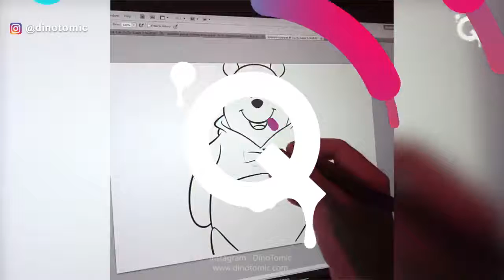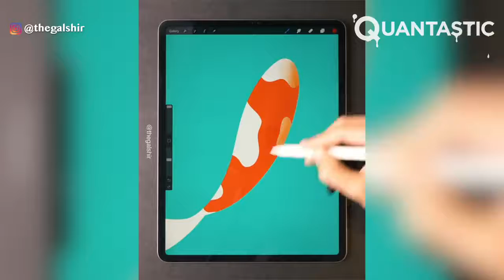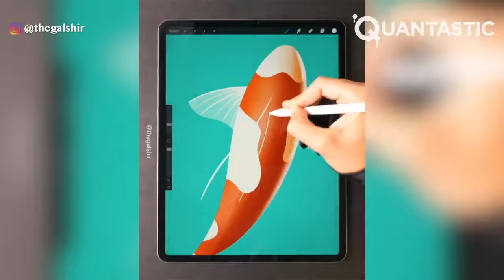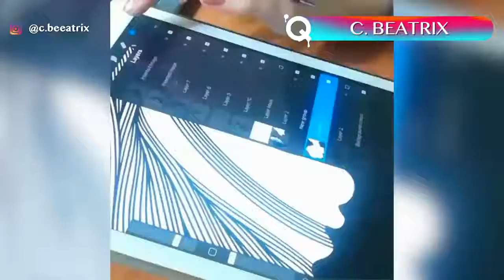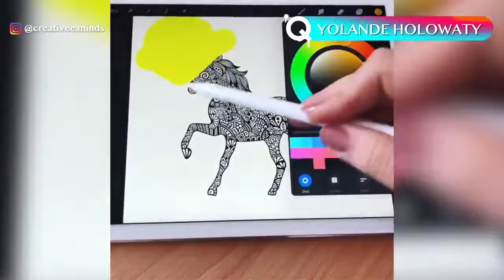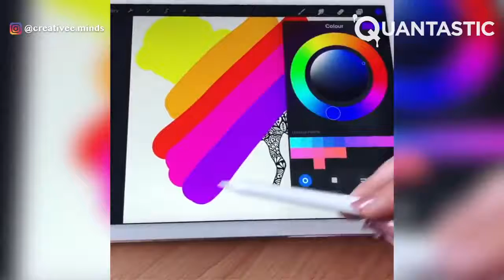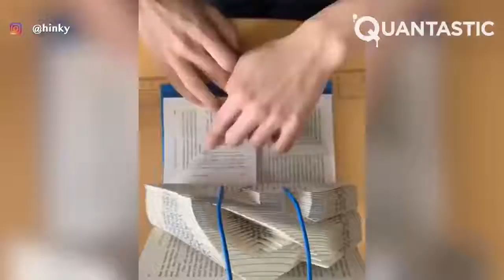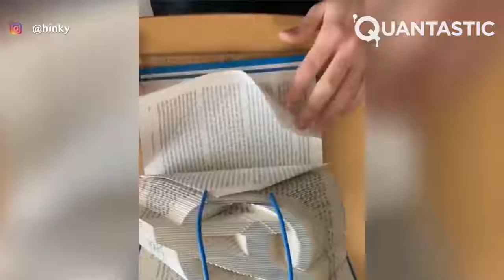Creative People Who Are On Another Level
Are these some of the most creative and mind-blowing artists you’ve ever seen? Yeah.. thought so!

The artists selected for this video are extremely creative people who look forward to the wonderful challenge of making a new creation that has never been seen before. Lettering, sand drawings, fire, digital drawing, paper-folding, colourful dots… You name it!

Creativity has many shapes, forms and ways to be expressed through art. And at Quantastic we think that with commitment, training and some knowledge, everyone can develop a creative mind! Do you need some tips on how to get started and find inspiration for your next great creation?

Hey! Don't forget to check out the artists' full work:

He’s been passionate about drawing since a young age, by the time he would be 26 years old he wanted to be a good/great artist known internationally, And now, passed the age of 26 years old, he is one of the most special and different artists in the world.

Brandon Rolin is a Colorado artist who specializes in dot paintings. Using thousands of colorful dots he creates intricate compositions that result in a feast for the eye. It's fascinating that dots are so simple by nature, yet they combine to create very complex and beautiful patterns.

Ilka managed to immortalize the beauty of the fluid art into solid pieces. She can simulate the sea foam in a solid crystal: the beach in your hand!

Gal Shir is a young digital artist. What does it mean to be a digital artist? It means that his pieces are not made on paper. They are made on a digital screen, which make them even more special and mesmerizing to watch!

James is an artist somewhat different from the rest. His talent is based on the drawing of handmade commercial logos. He is a lettering artist who shares his creative process through technique workshops, public speaking, and creating viral art videos.

C. BEATRIX
"Beatrix is a mixed-media artist, with a strong focus on watercolor and line-work. Her aesthetics consists mainly in experimenting with intricate flowing lines, which she often incorporates into abstract and/or fantasy pieces.

Once Sena decided to leave the corporate world for good, she opened a new page in her life and decided to follow her biggest passion, art! She loves bringing fruitful colors to the lives of others and she enjoys spreading her joy in many places around the world.

Yolande loves drawing patterns, and we love the patterns she draws! The artist from Brisbane, Australia, also sells stickers and prints of her handmade works!

A landscape in an amulet. The way this amazing artist can recreate so realistic landscapes in a little resin amulet will amuse you in so many ways. Check him, it's worth it!

D. HINKLAY
This is pure creativity! This artist make sculptures out of books by folding the pages. Yes, not easy to understand how. So check his profile and see it yourself. It's amazing!